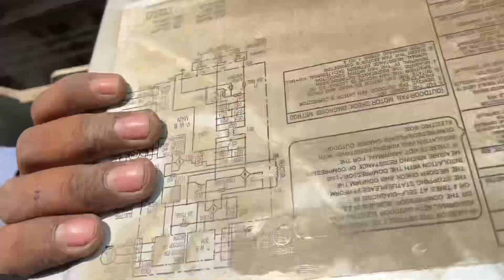Hitachi inverter ac compressor tripping problem | Hitachi ac Compressor हर 5 मिनट मैं बंद हो रहा हैं